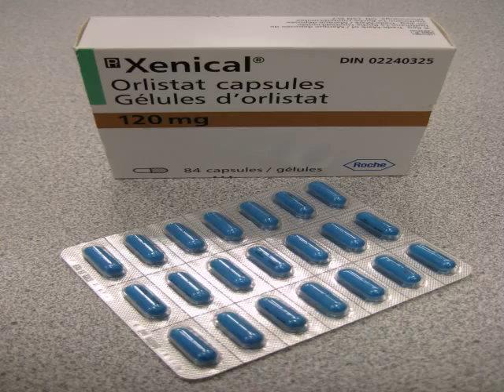Six pack abs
Lose weight fast, Amazing fast